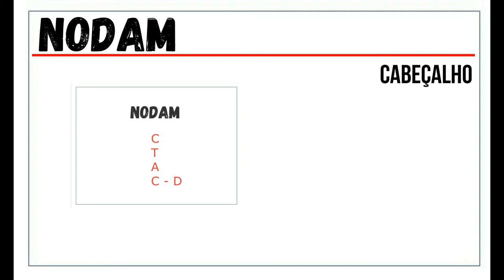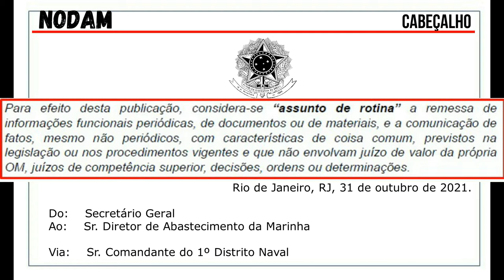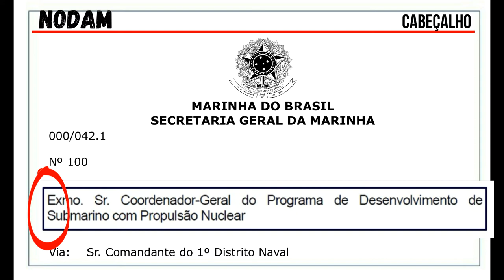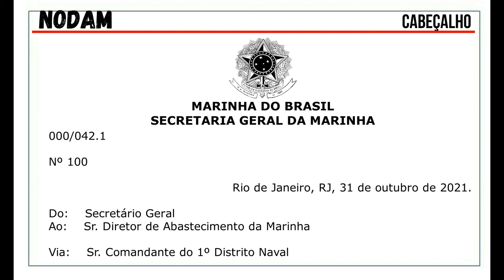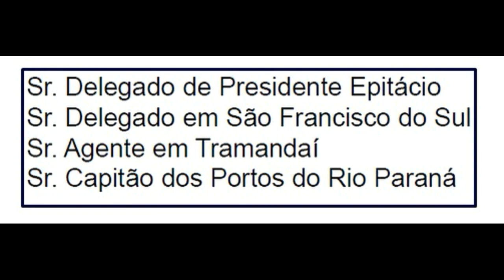(QOAM) NODAM 010 - Cabeçalho - Origem & Destinatário.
Décimo vídeo sobre NODAM para candidatos ao QOAM
Cabeçalho : Origem e destinatário.